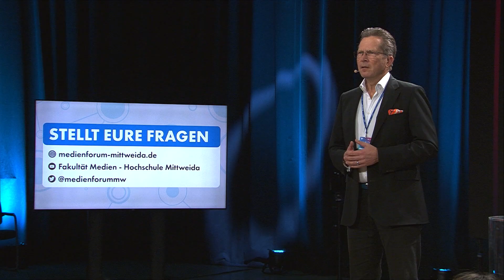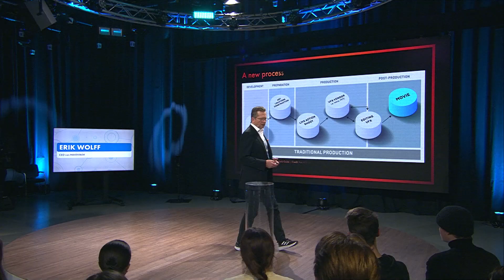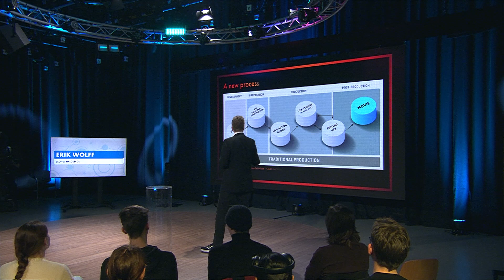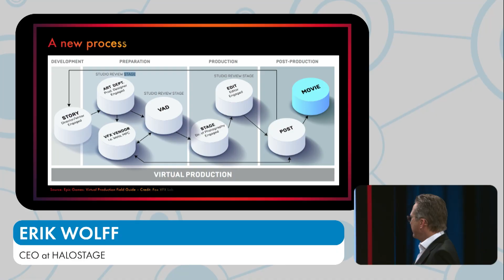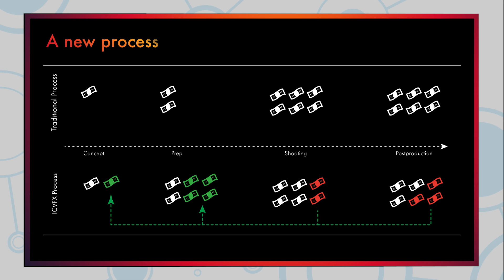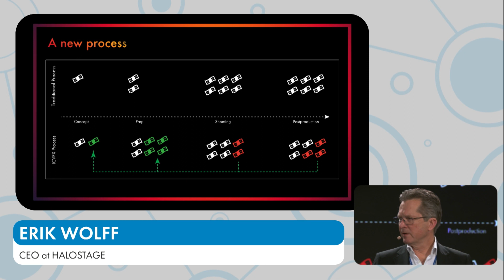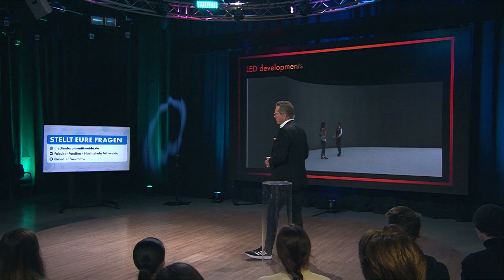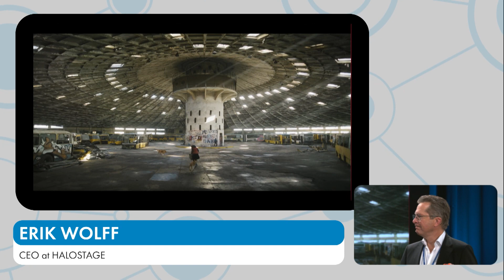Virtual Production unter der Lupe | Erik Wolff - HALOSTAGE | Medienforum Mittweida 2022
HALOSTAGE ist einer der führenden Betreiber von Virtual Production Stages. CEO Erik Wolff gibt einen kurzen Einstieg in das Thema Virtual Production / In-Camera VFX und zeigt anschließend die Veränderungen im Produktionsprozess von der Finanzierung bis zur Postpro auf.

00:00 Begrüßung
01:13 Entwicklung von Virtual Production
02:51 Studio Aufbau bei In-Camera VFX
05:44 Veränderter Produktionsprozess
09:40 Veränderter Finanzfluss
12:38 Eingeschränktes LED-Spektrum
14:54 Gewölbte Flächen
15:42 Case Study Euphoria